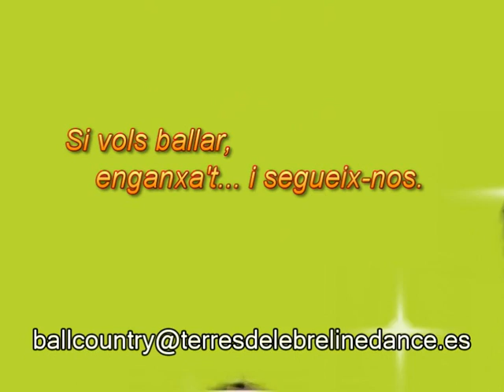1ª Trobada Country Mortard a LA RÀPITA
Les Country Sheriffes de Amposta  i Les Enganxades... al Country Linedance de Móra D'EBRE vam viure un dia de molta calor a Sant Carles de La Ràpita, però vam fer el que més ens agrada, ballar !! .
Gràcies Dolors per la bona organització i el dia tant divertit que vam compartir la gent de LES TERRES DE L'EBRE.
ballcountry@terresdelebrelinedance-es

Fotos de Josep Llambrich
Muntatge fotogràfic Sussy Rodriguez